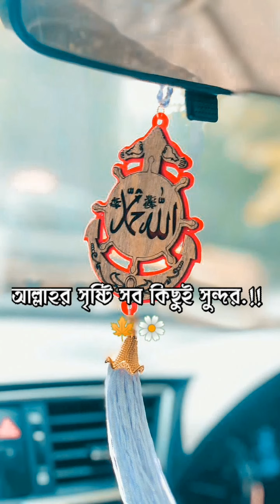বাছাই করা ইসলামিক ফেসবুক ক্যাপশন,হৃদয় জুড়ানো ফেসবুক বায়ো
islamic status
islamic video
muslim
islamic
rt islamic status
islamic shorts
status
islamic status video
whatsapp status
muslims
islamic whatsapp
whatsapp status video
islamic cartoon
islamic whatsapp status
prophet muhammad
islamic hadith
islam
shorts
hadees in urdu
youtube shorts
viral shorts
trending shorts
muslim places
places
muslim hijab girl
hijabi girl
al islamic
islamic status.
allah
islamic quotes
islamic gojol
lofi
islamic bayan
sigma rule status
i like allah